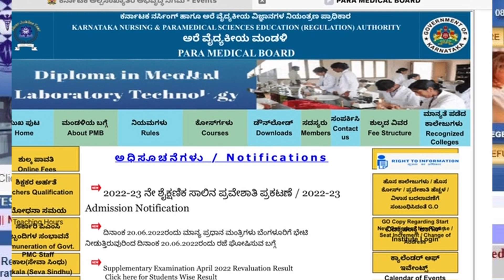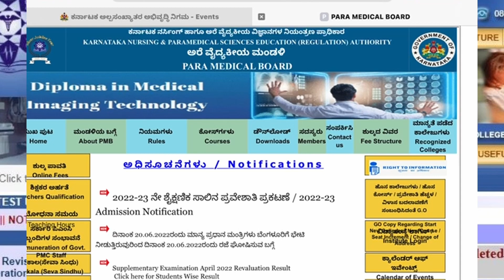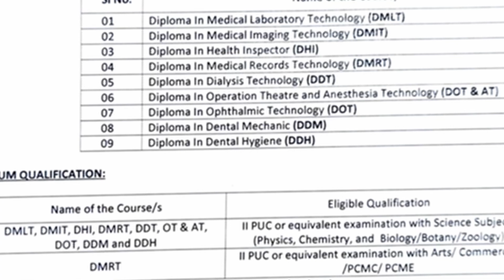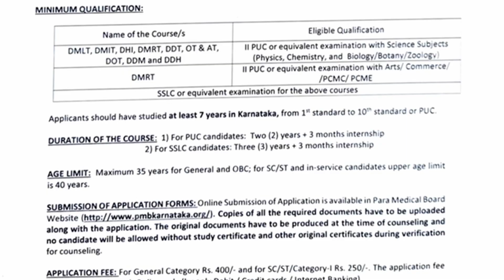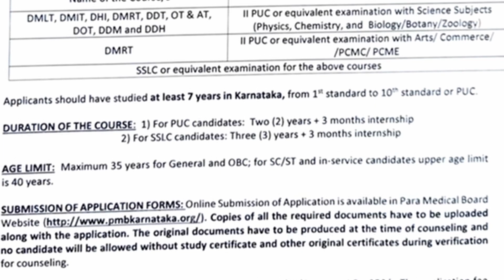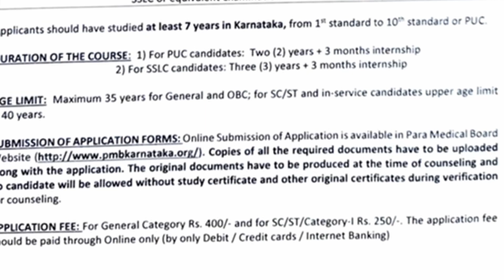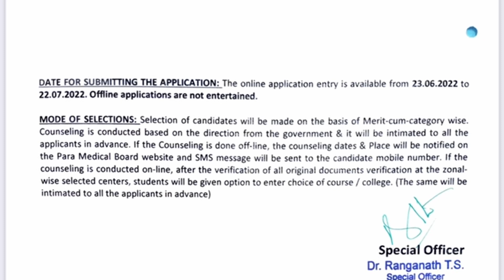Karnataka Paramedical Courses 2022-23 | Admission Notification | Guidelines | Apex Tutelage Karunadu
Karnataka Paramedical Courses 2022-23

In this video, We Explained  in detail on  What are the important documents required to fill up the online application form for Paramedical Course Admission Karnataka 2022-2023.